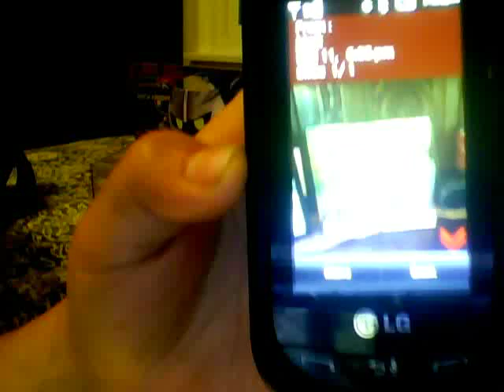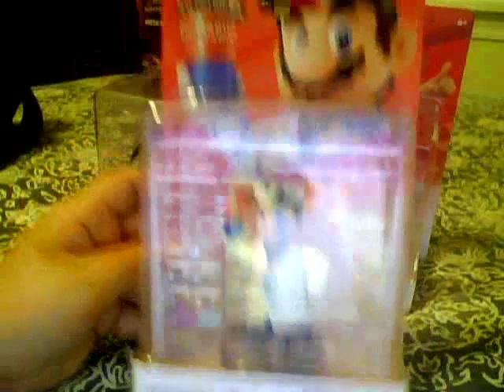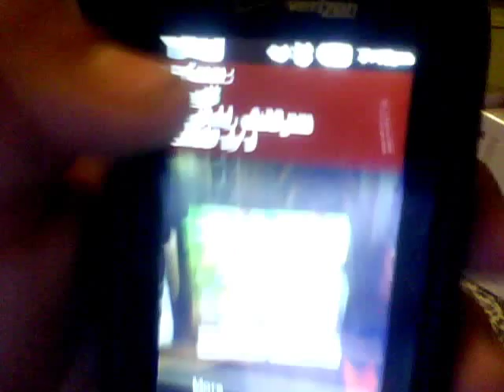Amiibo update dr mario is finally here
hey guys gonna show my new legit amiibo plus a sneak peak of bowser jr ok buy and thanks for wathing p.s. chaos master talking to on phone so yeah and those are his bowser jr s one for his friend jayden and 1 for himself